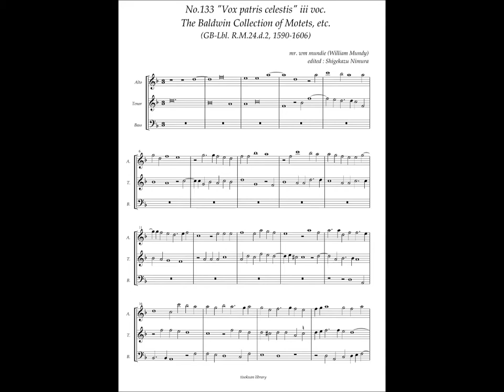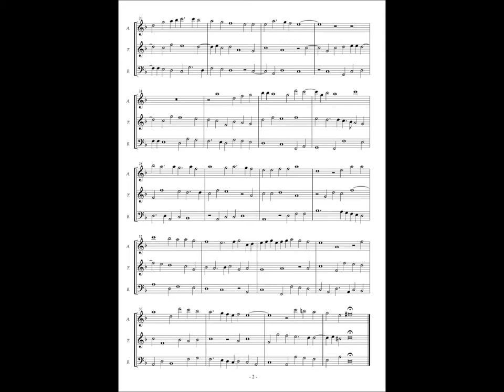RM24 d2, No.133, William Mundy, "Vox patris celestis" iii voc.